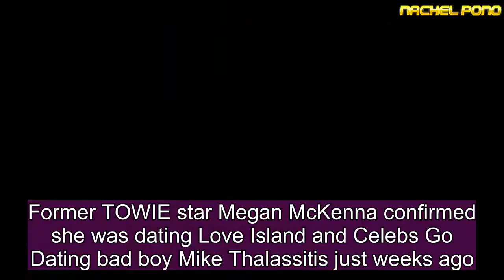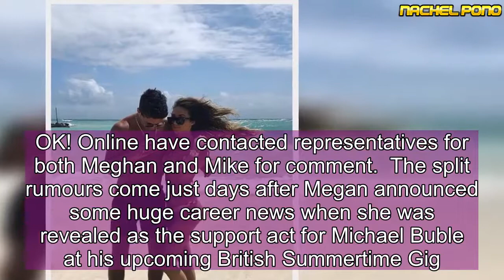Megan McKenna and Mike Thalassitis spark SPLIT rumours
Former TOWIE star Megan McKenna confirmed she was dating Love Island and Celebs Go Dating bad boy Mike Thalassitis just weeks ago.  But a few short months after revealing their new romance, Megan and Mike have sparked rumours that they've already broken up.   The reality stars have unfollowed each other on social media and have deleted recent photos of them looking loved up on holiday.  Fans were quick to notice the social media changes as they rushed to Mike's Instagram to comment on the shock move.  Writing underneath his latest post, one fan questioned: "Oh Mike you deleted pics of you and Megs..hope everything is ok in paradise???"  While another exclaimed: "Where are your pics of Megan?"  "What happened with you and @megan_mckenna_ are you not together?" added a third.  OK! Online have contacted representatives for both Meghan and Mike for comment.  The split rumours come just days after Megan announced some huge career news when she was revealed as the support act for Michael Buble at his upcoming British Summertime Gig.  Taking to Twitter to reveal the news Megan wrote: "BRITISH SUMMER TIME @ HYDE PARK 13th July can’t come soon enough!!!   "And I'll have new music, my band and some new glam country outfits! See you all there."  Last year, Megan launched her dream of being a country singer and made waves in her music career as she launched her programme There's Something About Megan.